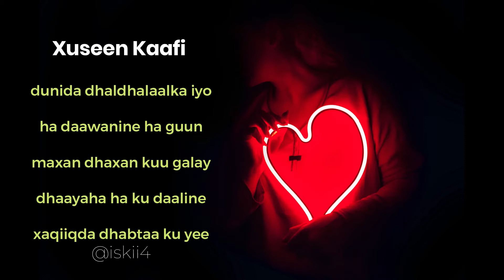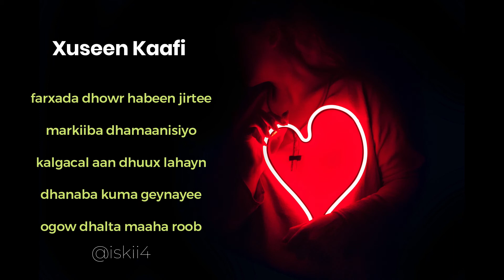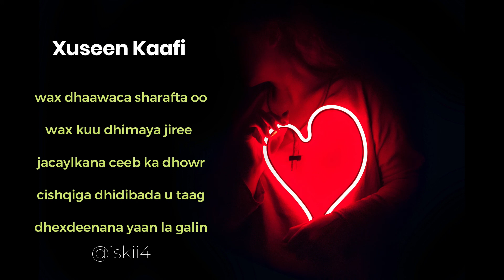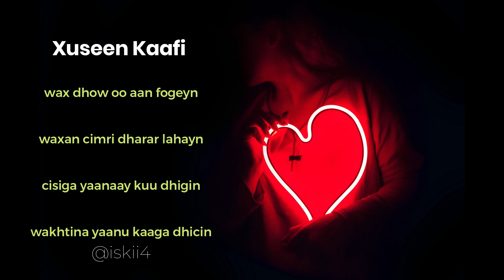Jaceylka dhidabada utaag Lyrics - Xuseen Kaafi - video music 2020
Created with ISKII

"MAHADSANID"